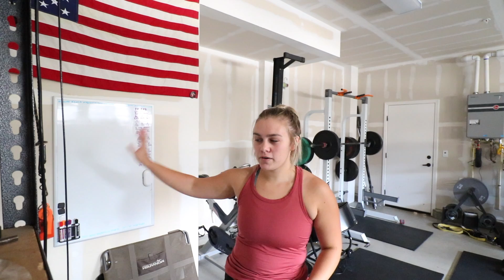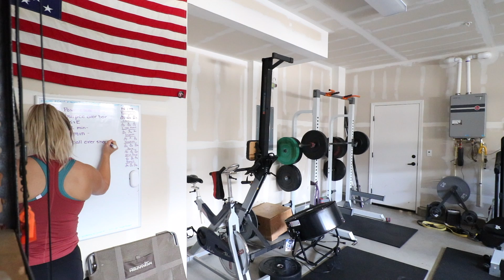Train With Me + Being Coach Lan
Watch as I am the driver of the struggle bus during my Interval Weight Training & watch me be coach Lan and work out with the bro's (or as they are more commonly know the yahoos)

the yahoos workout
3 rounds
20 banded tricep extensions
6 med ball push ups
10 behind the neck press

4 rounds
12 DB floor Press
10 bench tricep extensions w/ pronation at the top
10 each arm landmine press

3 rounds
8 man makers
6 negative pull ups
8 windmills
CORE
3 rounds
10 over the rainbow
10 knees to elbows
10 each DB Plank pull throughs

Follow all the socials!! (I'm much cooler on there)

If ya like video games watch my brother stream on twitch! join the chat and use freeclout to tell him I sent you!!